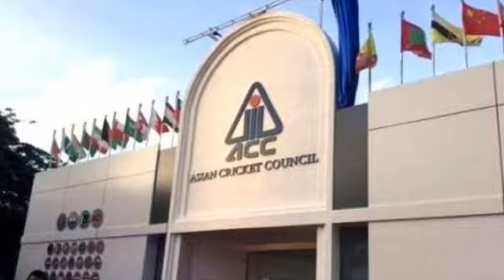Asia cup could be cancelled | Asia Cup 2020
The coronavirus outbreak has already seen every cricket league being cancelled and the deadly virus also threatens to have an impact on much-awaited Asia Cup 2020. As per a report in PTI, the Asian Cricket Council's (ACC) meeting to take a call on the venues of the tournament was delayed due to coronavirus.

The Pakistan Cricket Board (PCB) is slated to host this year's tournament but it is almost confirmed that India will not travel to Pakistan. In 2018, India was the host nation of the tournament which was played in UAE. The trend is expected to continue this year if the tournament goes as per plan

Music Credit.
Youtube Library